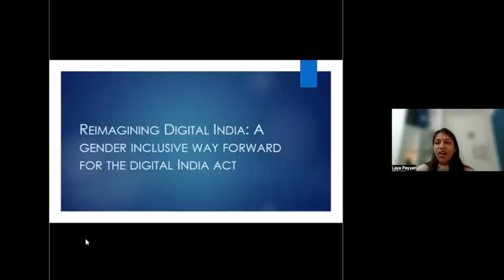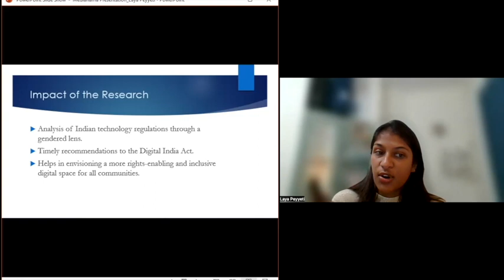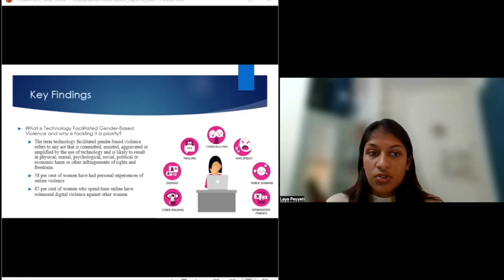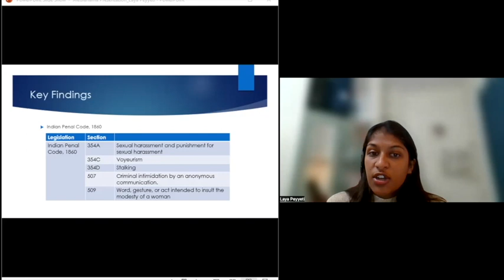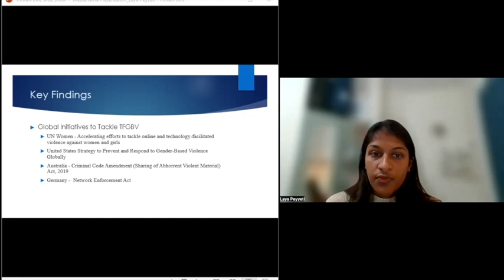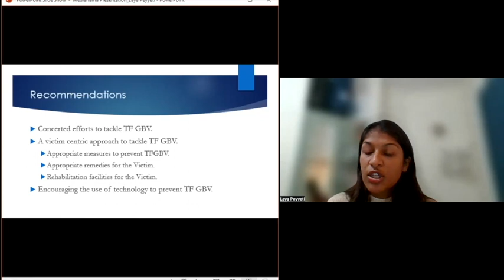Laya Peyyeti On How the Digital India Act Can Counter Gender Based Violence Online: MITS 2022-23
MediaNama has collaborated with the Meta India Tech Scholars program to bring to you the tech policy research its fellows investigated over the last year. The fellows investigated critical issues of tech policy to understand how they impact and influence India’s tryst with technology.

In this presentation, Laya Peyyeti, a final year student at the National Law Institute University, Bhopal, worked on analyzing the regulatory framework governing Technology Facilitated Gender-Based Violence, shed light on the existing regulatory gaps, and suggested recommendations for the upcoming Digital India Act to be more inclusive.

Meta launched this program to provide a research and mentorship platform to law students who are keen to engage on contemporary questions of technology, law, and policy. The law firm Shardul Amarchand Mangaldas & Co. (SAM) is supporting the program as a knowledge partner.